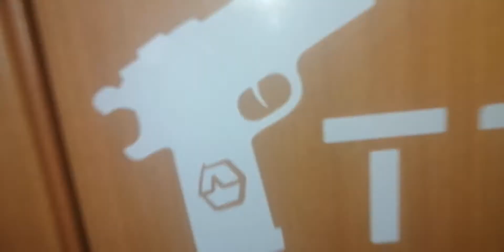Закончил этот ад..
Ну, если у вас будут экзамены,

То желаю просто удачи и поймать хайп=)

Басс тесты на даче и дома обязательно будут)